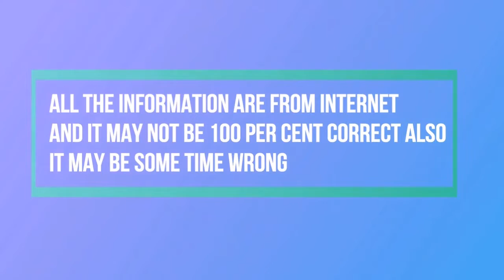Vivo V12 Pro Concept || Mobile Factory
Guys do you want to know the specifications and look of Vivo V12 Pro.
Mobile Factory
MobileFactory